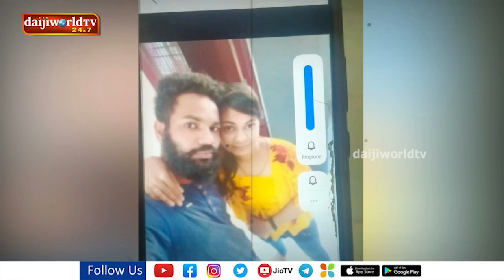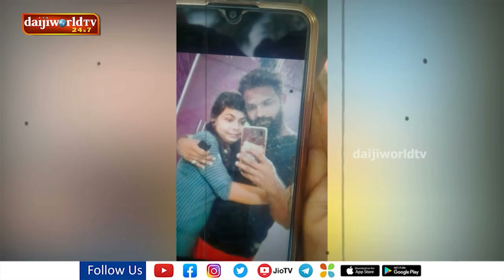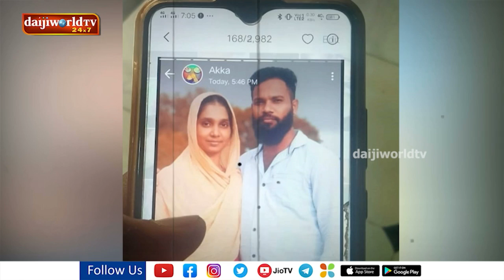ಅಝೀಜ್ ನ ನಂಬಿದ್ದ ಶಿಲ್ಪಾ ಹುಚ್ಚು ಪ್ರೀತಿಯಲ್ಲಿ ಬಿದ್ದಿದ್ದೇಕೆ ?│Daijiworld Television